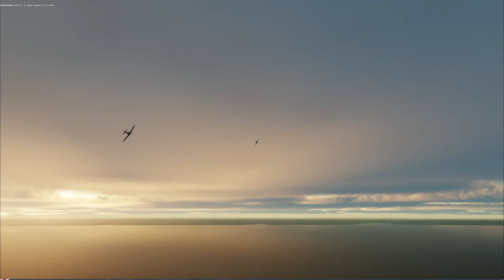Spitfires patroling over the channel at dawn DCS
I tried my Torpedo bomber intercept mission with the new graphics settings and changed the date and time of day.